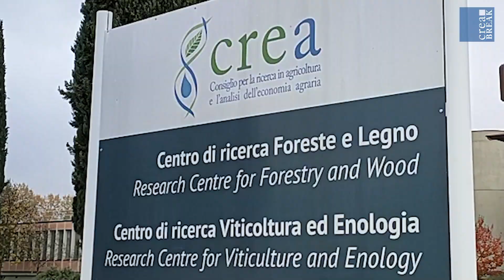Giornata Nazionale degli alberi: 100 anni di ricerca CREA per i boschi italiani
In occasione della Giornata Nazionale degli alberi 2022 celebriamo nuovamente il centenario del CREA Foreste e Legno, sottolineando il ruolo che da sempre il Centro svolge per la tutela e la valorizzazione degli alberi italiani